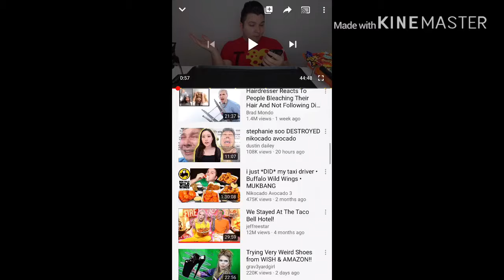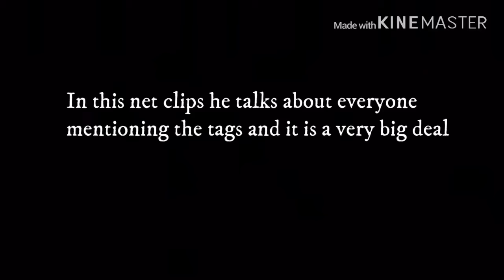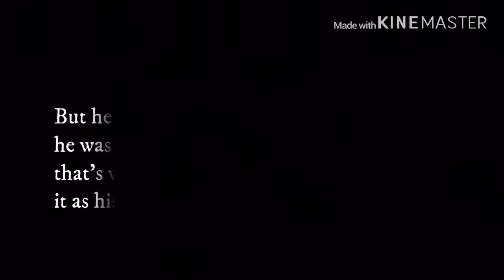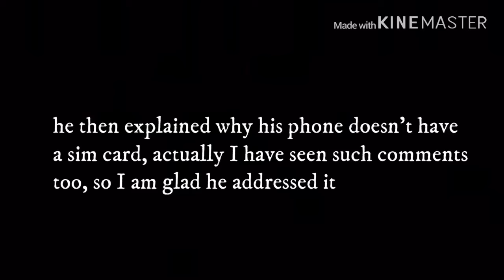Nickocado avocado LIED 🤥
might as well become part of the hot mess express fam bam

Hilo welcome
Don’t forget the notification 🔔
Who wants merch